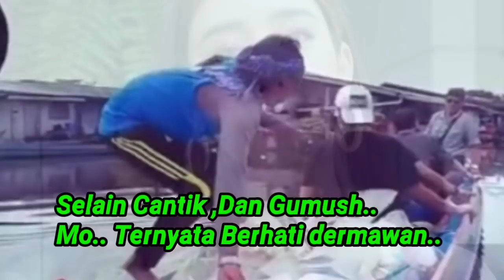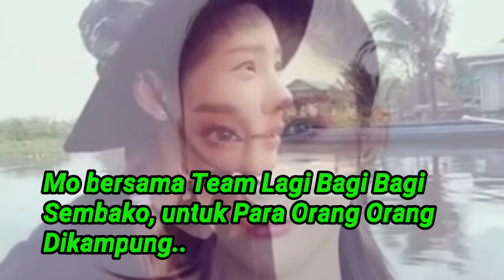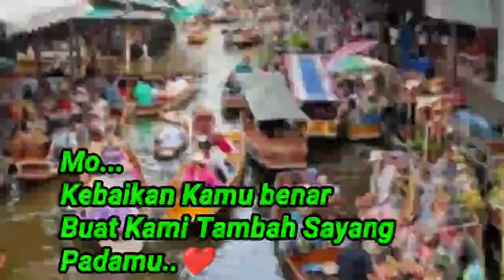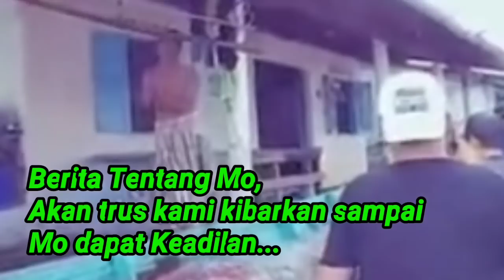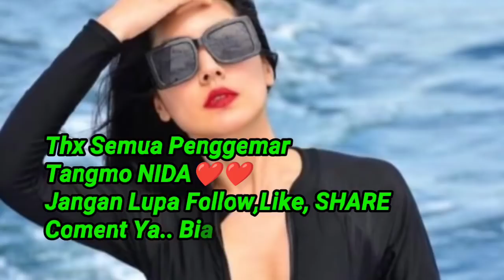Mo, Berhati DERMAWAN, Semakin Jatuh Hati Para Penggemar